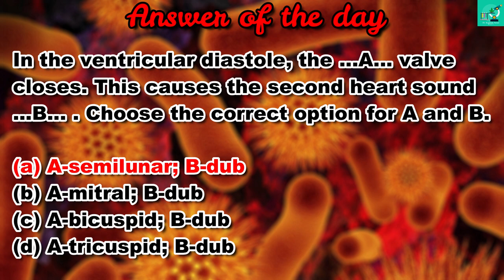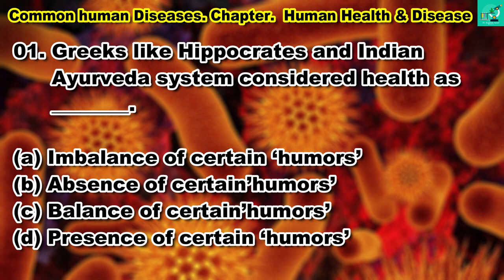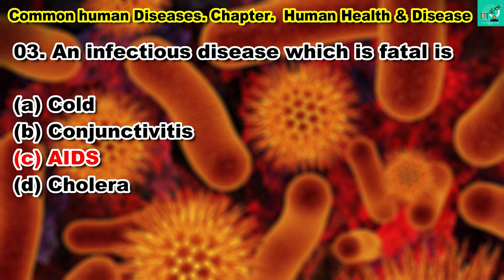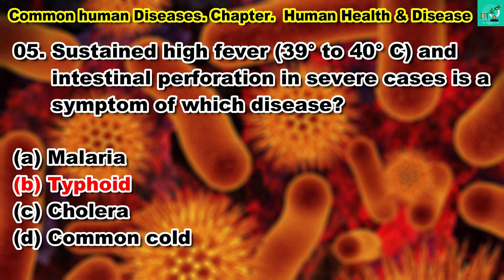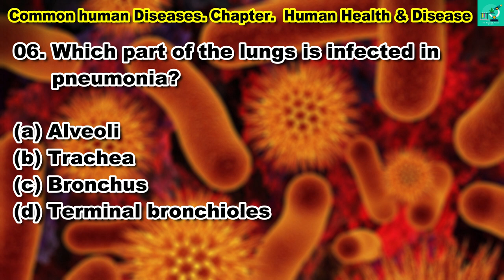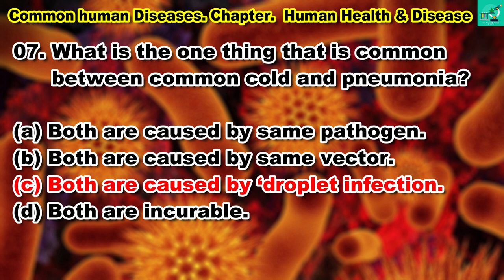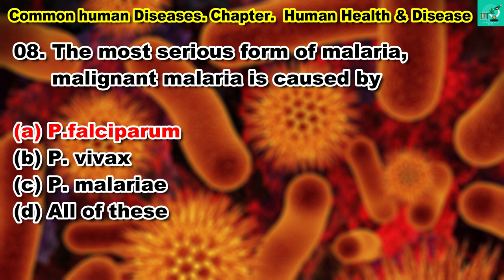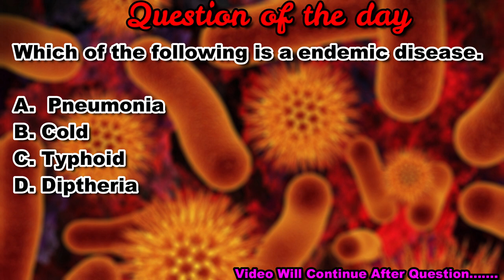Common human Diseases Chapter:- Human Health & Disease By Dr.Kamlesh Narain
In this video we are going to study Common human Diseases Chapter:- Human Health & Disease By Dr.Kamlesh Narain